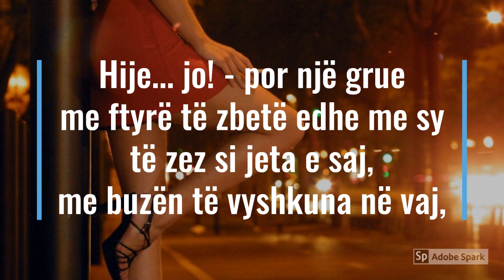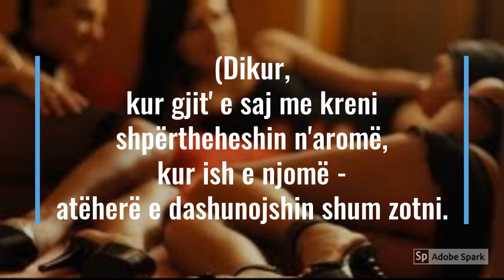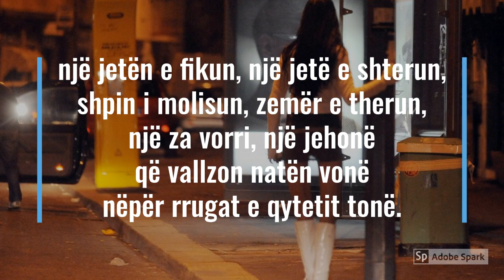BALADË QYTETSE (Migjeni)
Mbramë
qiella dhe hyjt e vramë
një ngjarje të trishtueme panë:
Hije... jo! - por një grue
me ftyrë të zbetë edhe me sy
të zez si jeta e saj,
me buzën të vyshkuna në vaj,
me plagë në gjoks e stolisun
me veshje dhe me shpirt të grisun,
me hije grueje,
një kens këso bote,
një fantom uje
vallzonte valle në rrugë të madhe.
Dy hapa para, dy hapa mbrapa
me kambë të zbathun,
me zemër të plasun.
Dy hapa djathtas, dy hapa majtas,
me flokë të thime,
me ndjesi të ngrime.
(Dikur,
kur gjit' e saj me kreni
shpërtheheshin n'aromë,
kur ish e njomë -
atëherë e dashunojshin shum zotni.
E sot?)
Jeta e saj asht kjo vall' e çmendun
në rrugat e qytetit tonë,
një jetën e fikun, një jetë e shterun,
shpin i molisun, zemër e therun,
një za vorri, një jehonë
që vallzon natën vonë
nëpër rrugat e qytetit tonë.